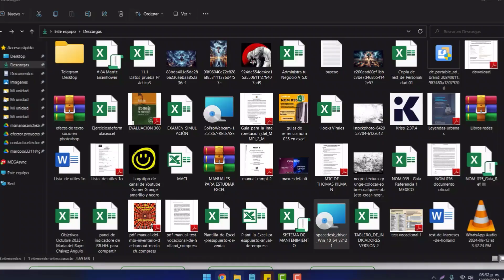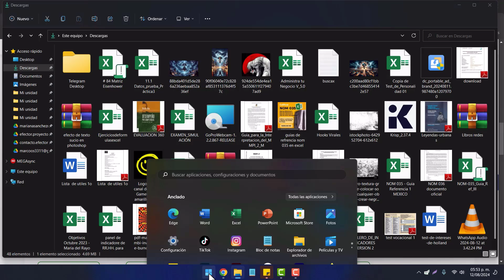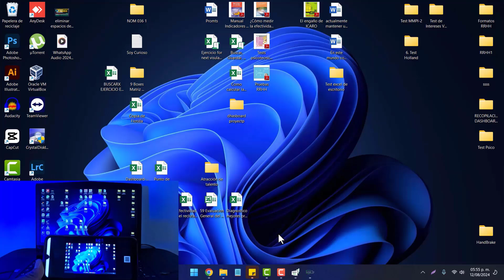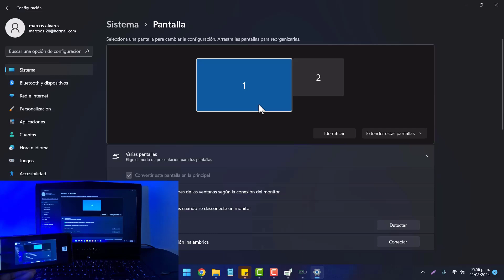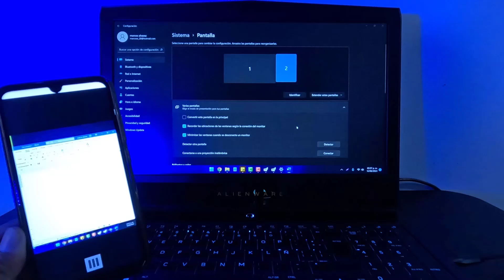COMO USAR UN celular DE SEGUNDO MONITOR PARA TU PC TUTORIAL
en el tutorial se muestra cómo utilizar un celular como segunda pantalla en una pc o en una laptop